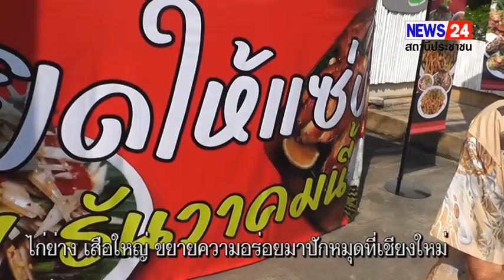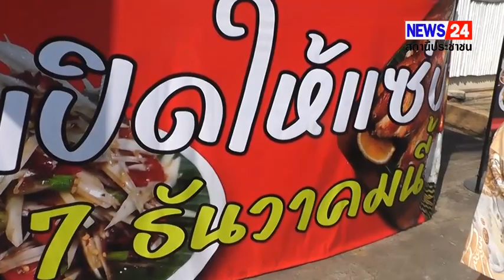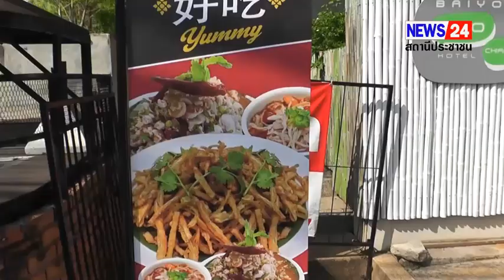ไก่ย่าง เสือใหญ่ ขยายความอร่อยมาปักหมุดที่เชียงใหม่ เป็นสาขาที่ 7 News 24 ได้รับเชิญให้มาพิสูจน์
ไก่ย่าง เสือใหญ่ ขยายความอร่อยมาปักหมุดที่เชียงใหม่ เป็นสาขา ที่ 7 News 24 ได้รับเชิญให้มาพิสูจน์ความอร่อยเมื่อ วันที่ 7 ธันวาคม 2566 โดย “เสี่ยเค” เจ้าของร้านไก่ย่างเสือใหญ่ บรรยายสรรพคุณของอาหารอันเลิศรสว่า ร้านไก่ย่างเสือใหญ่ มาเปิดบนถนนนิมมานเหมินทร์ ระหว่างซอย 8 กับซอย 10 ไก่ย่างอร่อยนุ่มลิ้น กับน้ำจิ้มไก่ย่างเสือใหญ่ที่ขึ้นชื่อมาแล้วกว่า 40 ปี ถึงขั้นดาราดังอย่าง “แอฟ ทักษอร” เป็นพรีเซ็นเตอร์ มีจำหน่ายในห้างดังๆ รวมทั้งเมนูอื่นๆ เช่น ส้มตำ ยำสามกรอบ และอาหารอื่นๆอีกหลายรายการที่รสชาติสุดอร่อย ในราคาไม่แพง เปิดบริการตั้งแต่เวลา 10.30 – 24.00 น. .
ส่งศักดิ์ พรมเอี่ยม.
ชัยณรงค์ อนันทปัญญสุทธิ์
.เชียงใหม่ .. รายงาน